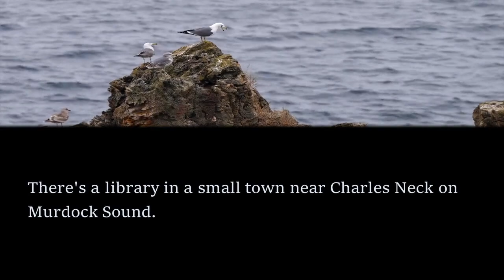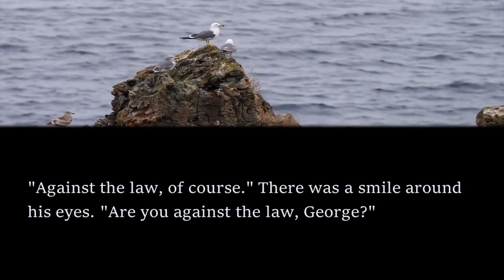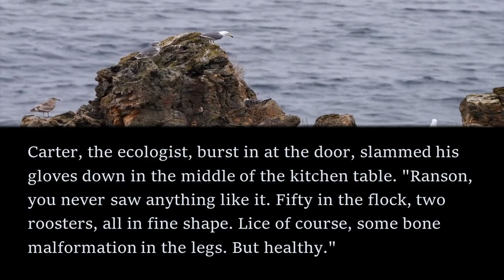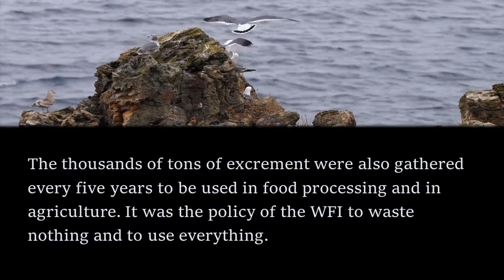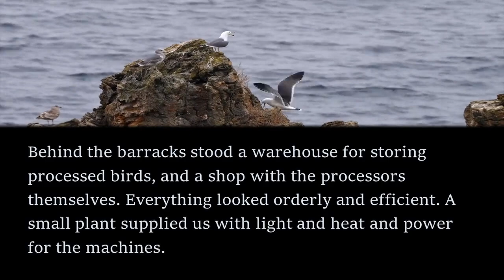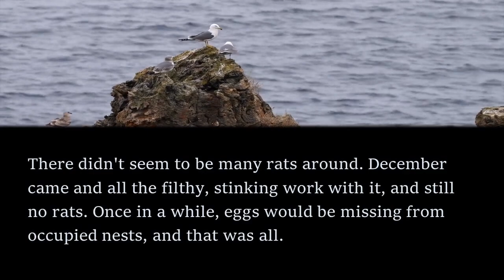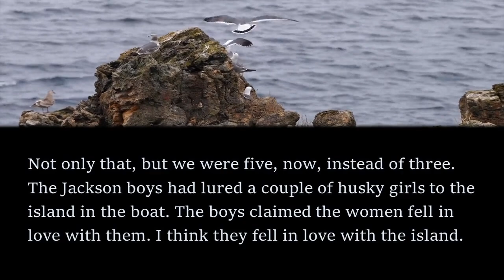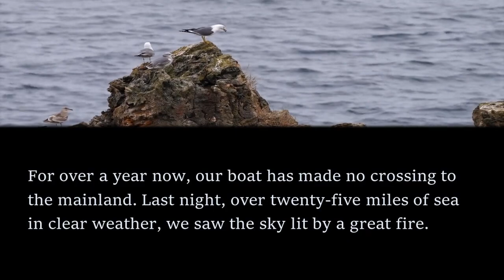CONTEMPLATIVE Sci-Fi Read Along: Ecology on Rollins Island - Varley Lang | Bedtime for Adults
In this read along audiobook, I share a thoughtful short story by Varley Lang.

The story first appeared in the August 1955 edition of Worlds of If Science Fiction and is available as a public domain work on Project Gutenberg. To get the text of the story for free, head

If you enjoyed listening, check out this clever short story: The Margenes - Miriam Allen De Ford by clicking the